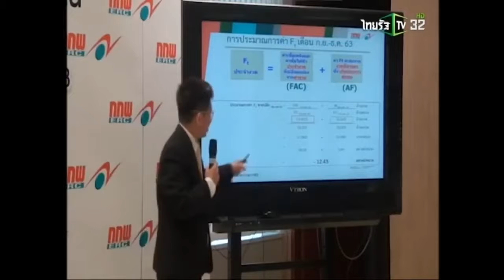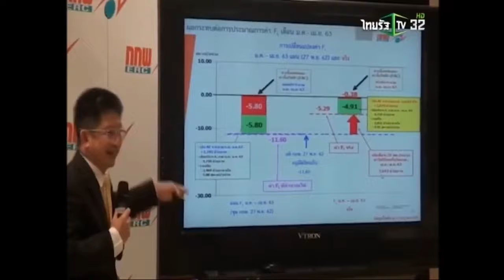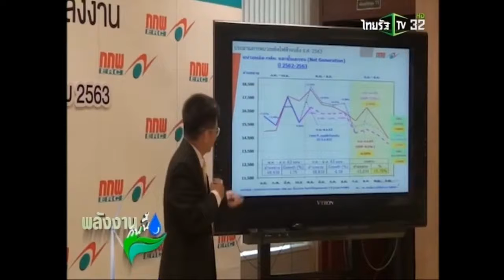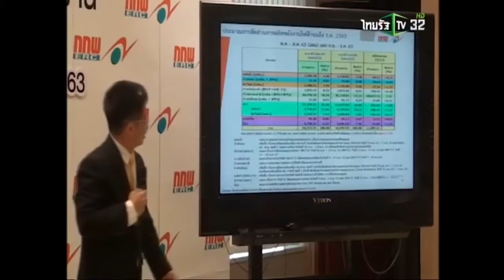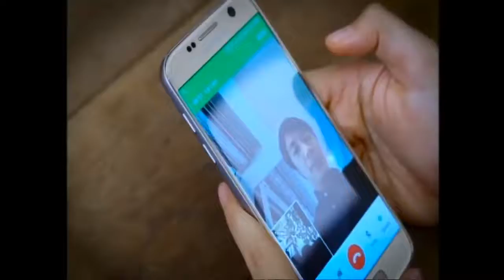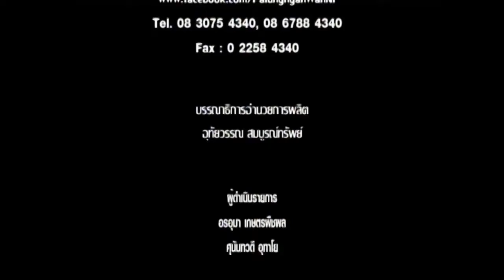รายการ พลังงานวันนี้ ตอน กรมกิจการเด็ก และ เยาวชนปลูกฝังเด็กรักษ์พลังงาน.